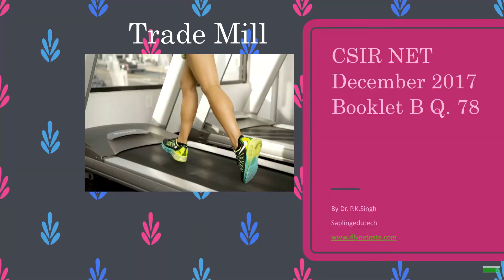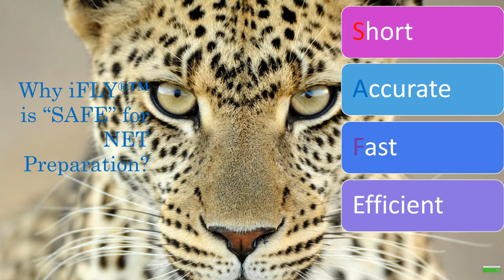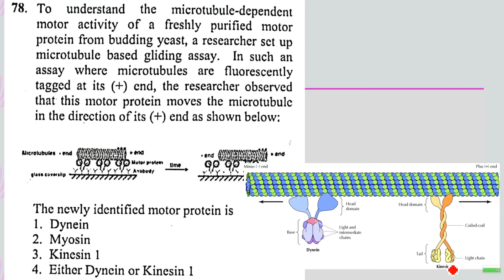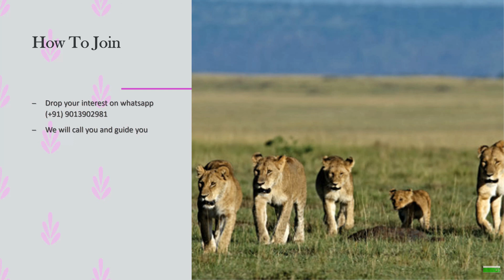100 CSIR NET December 2017 Booklet B Q 78 Trade Mill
CSIR NET December 2017 Booklet B Q 78 Trade Mill
Solved NET Life Science Solved paper december 2017 Booklet B Section B
CSIR UGC NET JRF SPMF Life Sciences Biology Biotechnology Zoology Botany